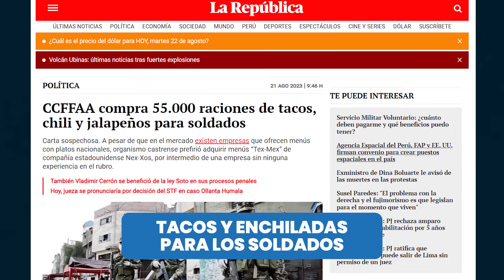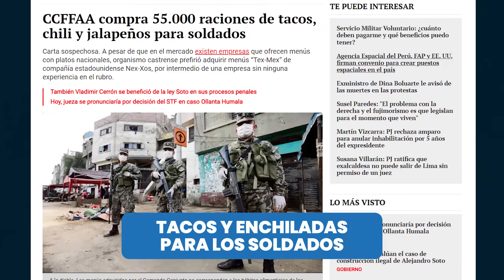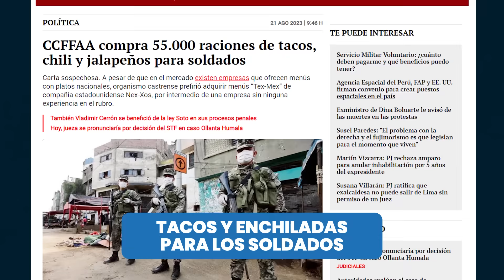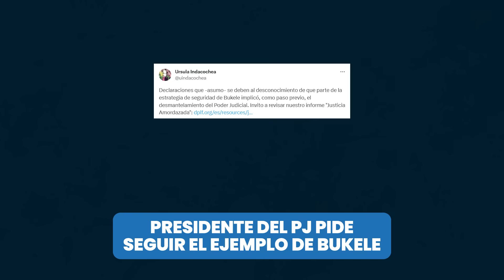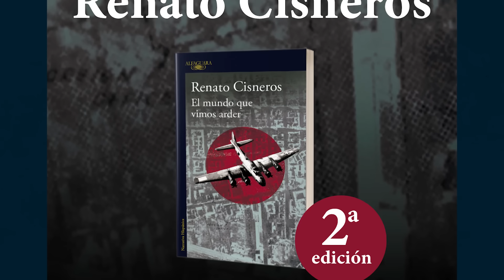PRESIDENTE DEL CONGRESO SERÁ LLEVADO A JUICIO ORAL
Alejandro Soto afrontará juicio oral en 2024. CCFFAA compró raciones de comida ¡¡mexicana!! para soldados. Sigrid Bazán fue terruqueada en Comas y alcalde lo celebra con video en TikTok. Sunedu multó a la UCV por celebrar cumpleaños de Acuña.